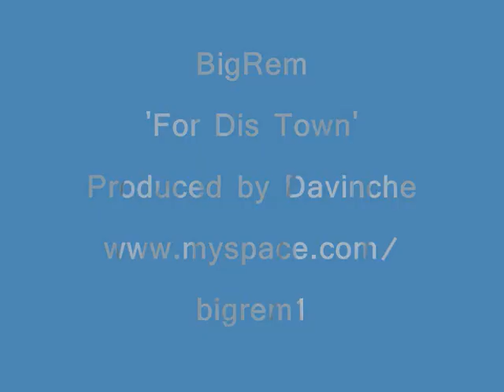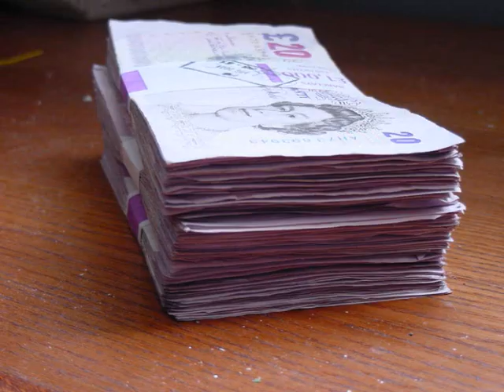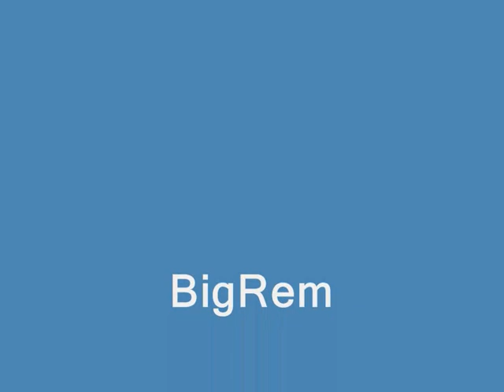AFRO GRIME: big rem (produced by davinche)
showing the cross between nigerian and english.